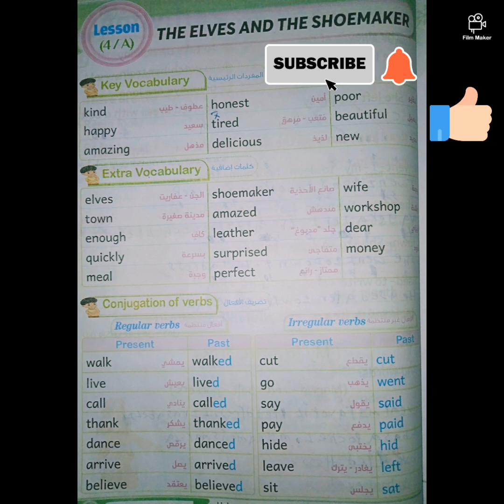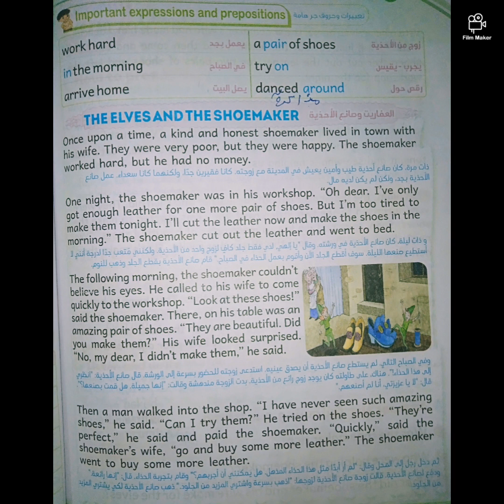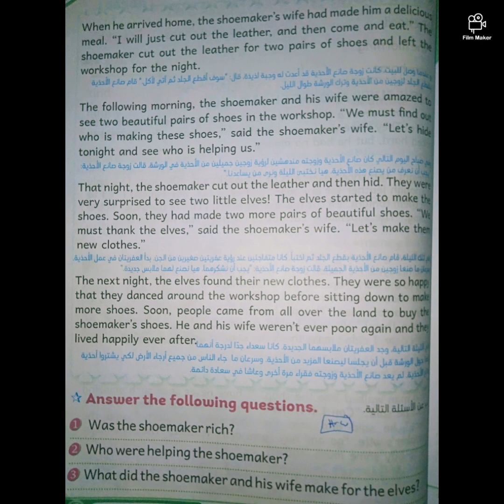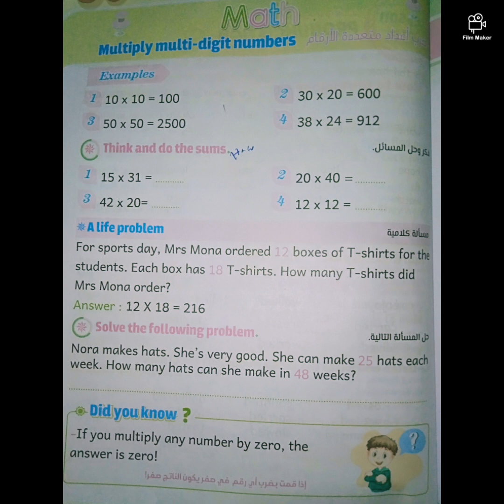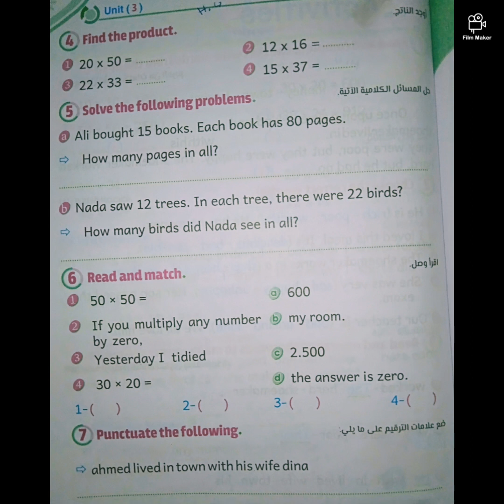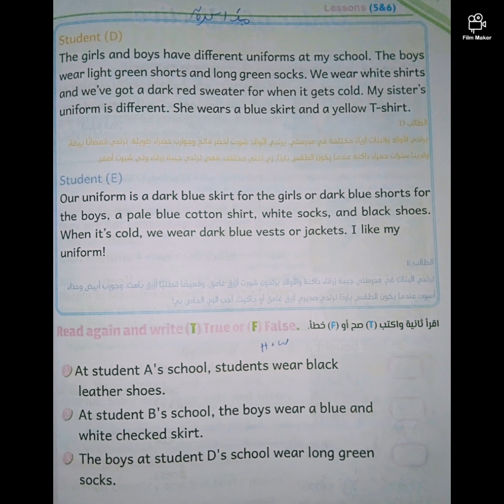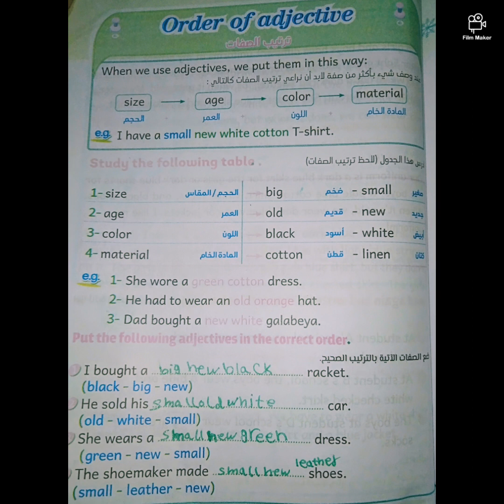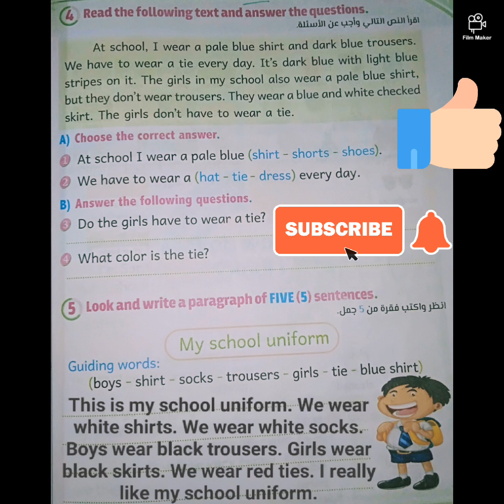شرح الدروس الرابع والخامس والسادس الوحدة الثالثة منهج كونكت الصف الخامس الابتدائي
شرح الدروس الرابع والخامس والسادس الوحدة الثالثة منهج كونكت الصف الخامس الابتدائي بالتفصيل مع إجابات أسئلة الدروس